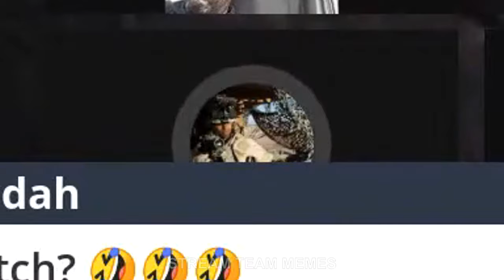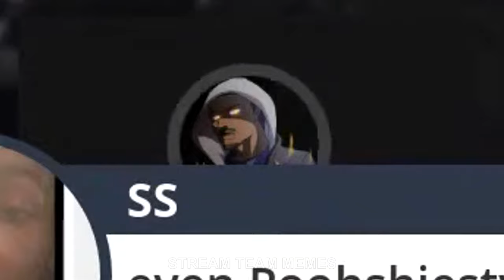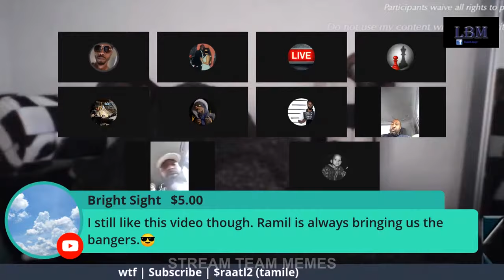ChoppaFam Joins Ramil Amyr's Stream IN A POLICE CHASE